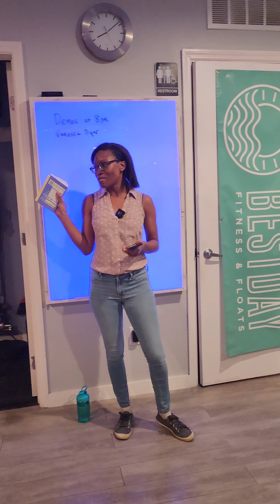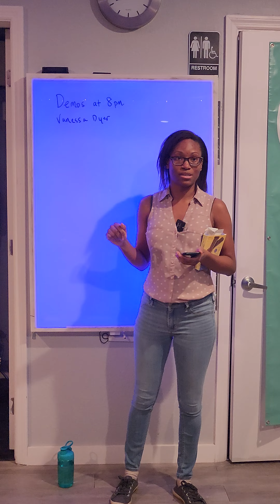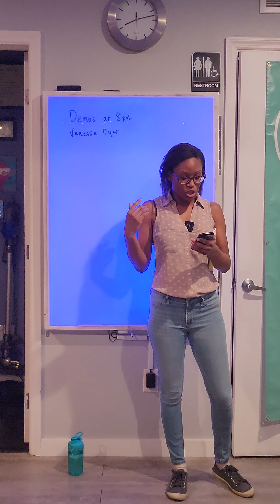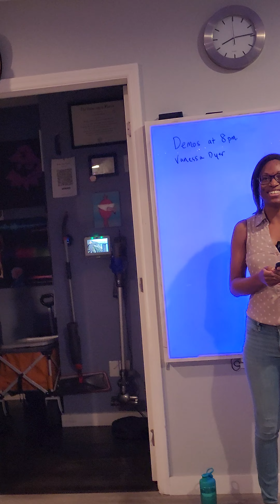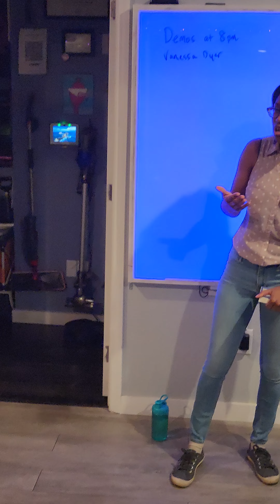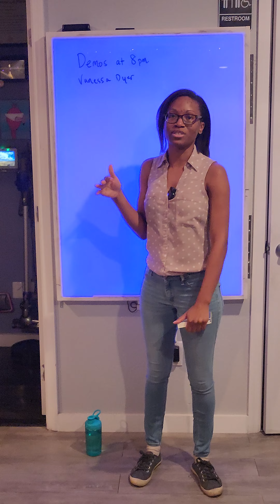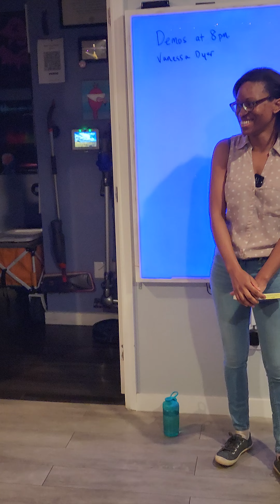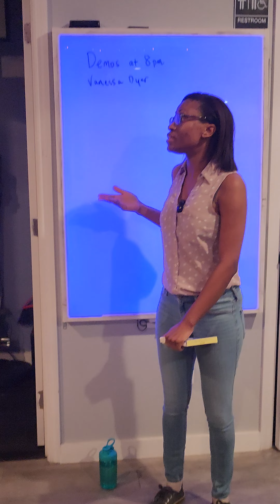Vanessa Dyer presentation at body work night jan 24